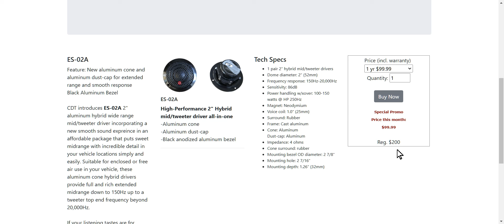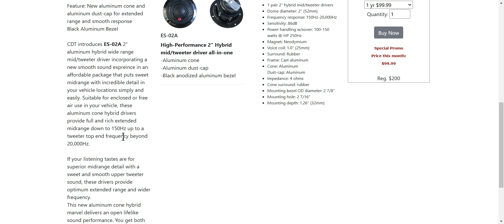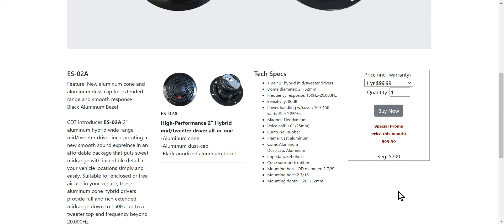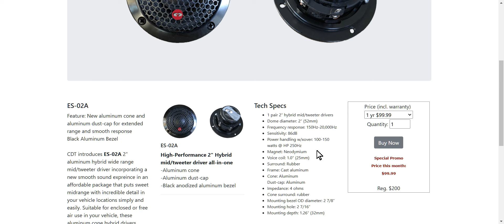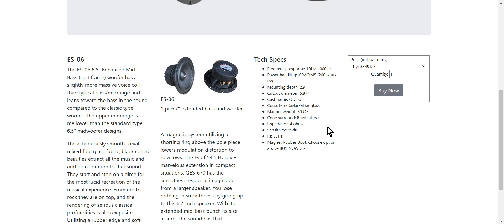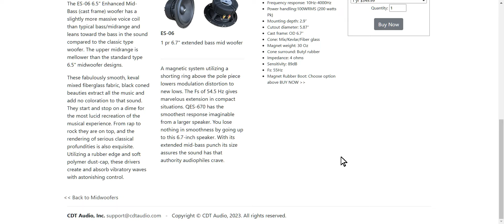CDT Audio AMAZING 6.7 inch 2 Way Set?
Qubedup
Dale Henry
El Fuego Audio